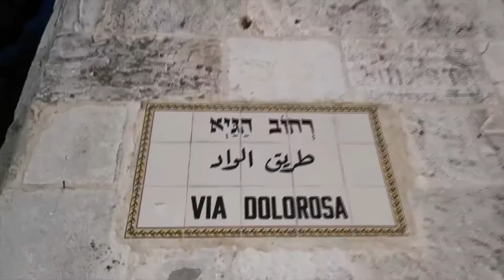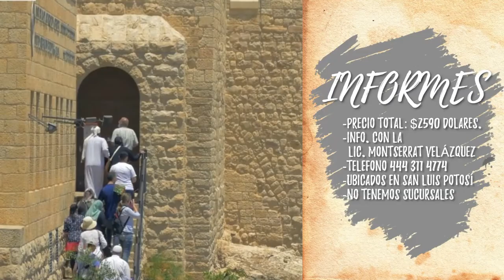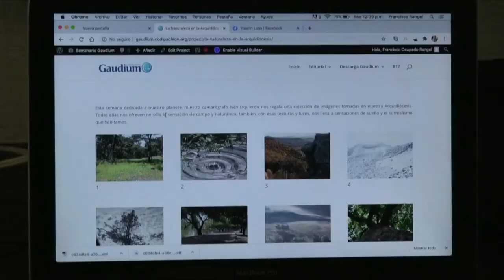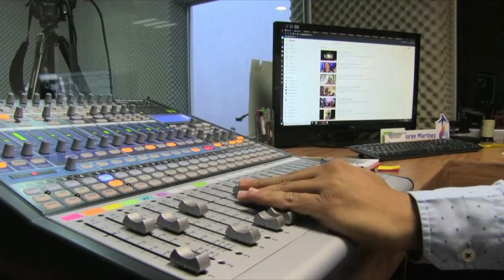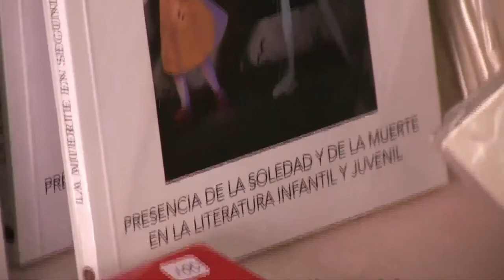Vida, sacramentos y sociedad | Iniciación Cristiana p. 4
Hoy en nuestro programa "Vida, sacramentos y sociedad" el padre Carlos Muñoz nos presenta el tema: "Iniciación Cristiana p. 4".  No olvides escucharnos por radiocristorey.org